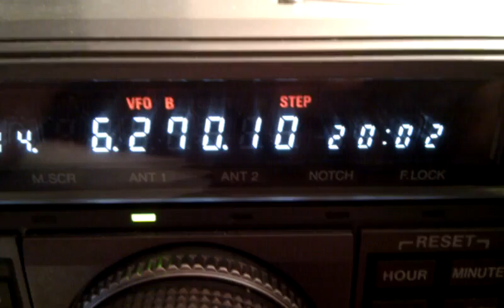Egypte Le Caire 6270 khz in french 2002h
Kenwood r5000 Tuner MJF 16010
Long wire 30ml     Degen de1103